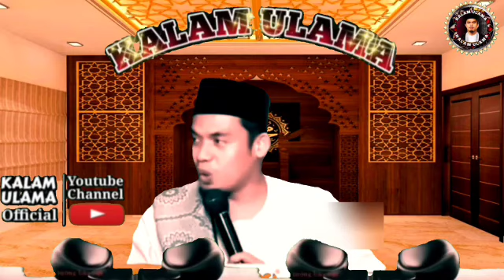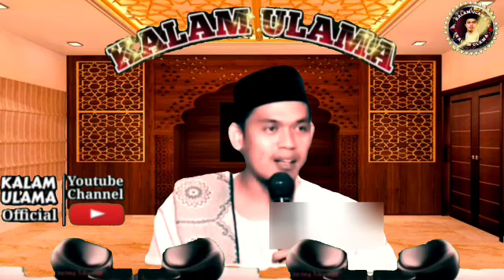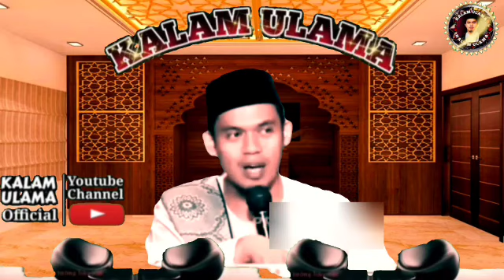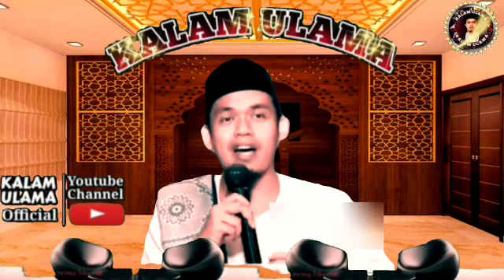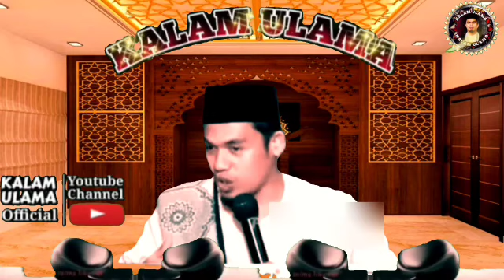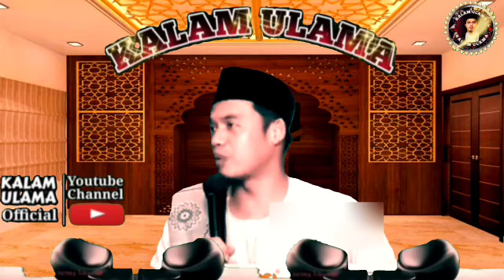Buya Arrazy Hasyim - Kerinduan Yang Mendalam Dan Cahaya Sujud